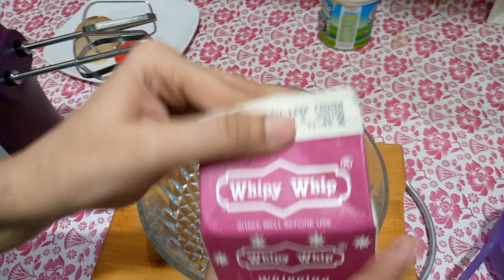Homemade Vanilla Ice Cream Recipe#Covid19 (Only 3 Ingredients) | No Eggs | No Ice Cream Machine.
Homemade Vanilla Ice Cream Recipe (Only 3 Ingredients) | No Eggs | No Ice Cream Machine

We always try to share you the best recipes videos and you can find the qualiity of foods in our videos.

This video contains the simple and easy deserts which is not takes long.

We believe your guests and your children will love it.

Minecraft#shorts